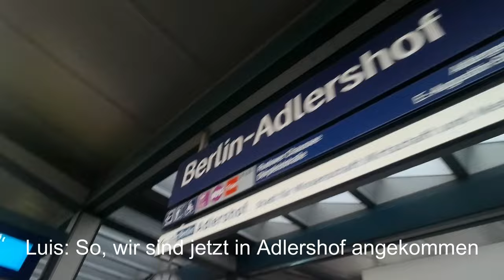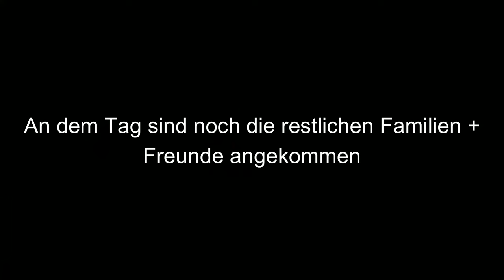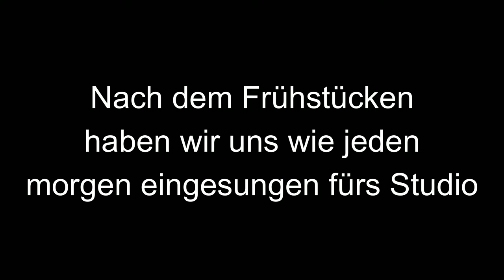Unsere Blindauditions bei The Voice Kids Vlog! Luis und Mathis TVK Blinds in Berlin!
Heute vor einem Jahr waren Luis und ich bei unserem ersten Scouting für The Voice Kids in Hamburg. Zu diesem Anlass habe ich euch schon im letzten Jahr einen Vlog gedreht über Luis und meine Blinds. Habt ganz viel Spaß dabei und vergesst nicht das Video zu Liken + einen Kommentar zu schreiben.